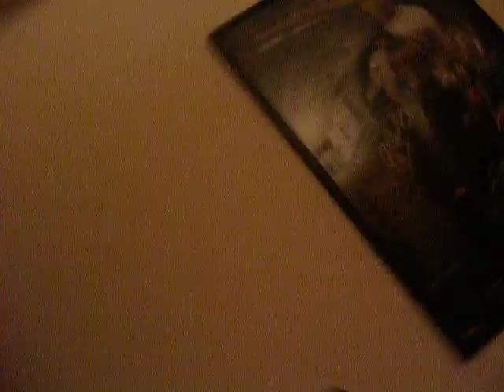me n my brothers kids the cantrell's